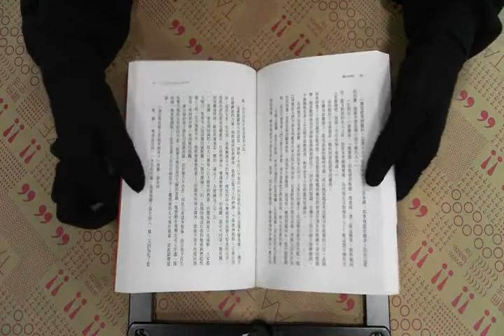TAAZE｜魔女的復仇 二手書書況 9789866916144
TAAZE｜讀冊生活網路書店「魔女的復仇」，找二手書請至